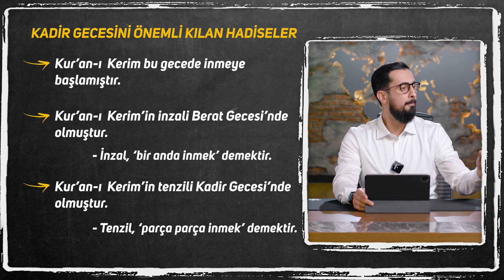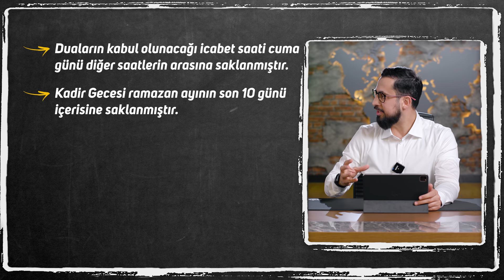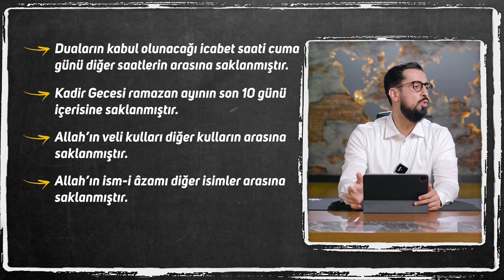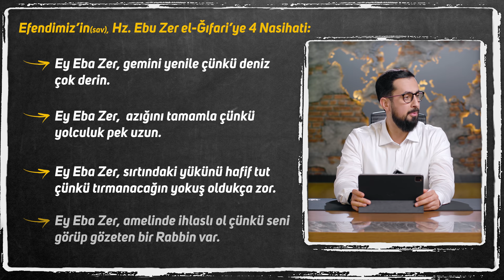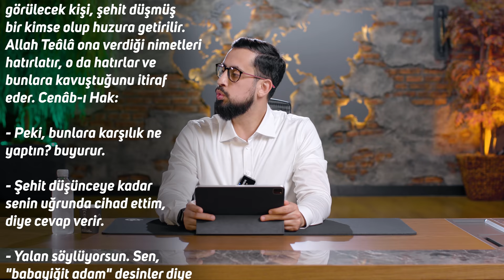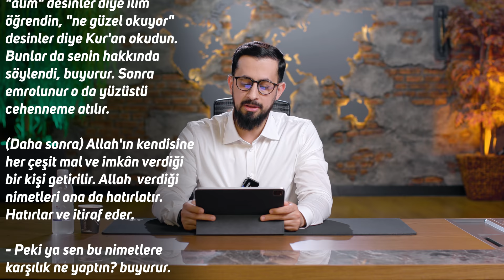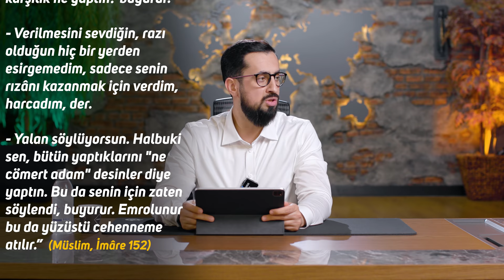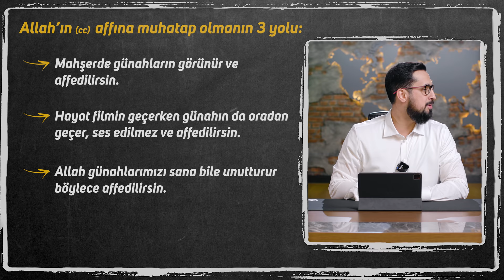Kadir Gecesi Duası - Peygamberimiz'in (sav) Dilinden | Mehmet Yıldız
Kur'an-ı Kerim'in inmeye başladığı, yeryüzüne meleklerin indiği bin aydan hayırlı bir gece... Kadir Gecesi'nde nasıl dua edilir? Kadir Gecesi'nde neler yapılmalıdır? Bu ve benzeri soruların cevaplarını verdiğimiz yeni videomuz yayında. İyi seyirler...

00:00 Giriş
00:05 İnsanın yaratılması ve Kur'an'ın indirilmesi
04:45 Kadir Gecesi Neden 27. gecedir
10:33 Kur'an - Hira - Cebrail (as)
17:30 İlk Vahiy
25:15 Efendimizin (sav) Hadisleri
29:10 Kadir gecesi duası
30:40 Allah bizi 3 şekilde affeder

Bize Ulaşın:
Yurtiçi:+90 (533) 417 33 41
Yurtdışı:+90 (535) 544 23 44

Risale-i Nurda geçen bölüm;
Şuâlar Eddâi

Evvelâ: Yarın gece Leyle-i Kadir olmak ihtimali çok kuvvetli olmasından, bir kısım müçtehidler o geceye Leyle-i Kadri tahsis etmişler. Hakikî olmasa da, madem ümmet o geceye o nazarla bakıyor, inşaallah hakikî hükmünde kabule mazhar olur.
Saniyen: Sarsıntılı olan altıncıdaki kardeşlerimizin istirahatlerini merak ediyorum. Bir parmak hariçten hapse, hususan altıncıya karışıyor. Oradaki kardeşlerimiz dikkat ve ihtiyat edip hiç bir şeye karışmasınlar.
Salisen: Avukata, reise okutmak için parçayı gönderdiniz mi? Hem Halil Hilmi, vahdet-i mesele itibariyle yalnız Sabri’nin değil, belki umumumuzun avukatıdır. Ben bu nazarla ona bakıyordum. Şimdi umumumuzun hesabına birinci avukatımıza tam yardım etsin.
Rabian: Taşköprülü Sadık Beyin mukaddimesini istinsah için Sabri’ye vermiştim. Eğer yazılmışsa, tashihten geçen parça ona gönderilecek. Yeni yazılan bir sureti bana gönderilsin. Hem Sadık’ın manzumeciği yanımda bir sureti var; sizde yoksa göndereceğim.
Said Nursî